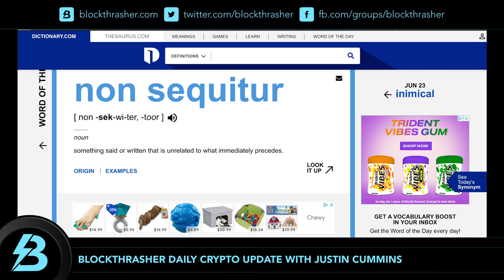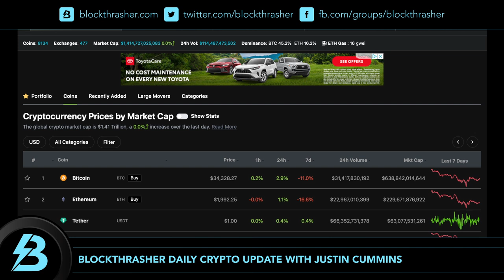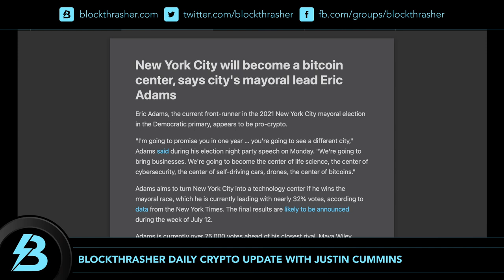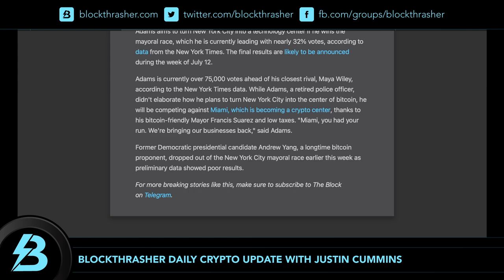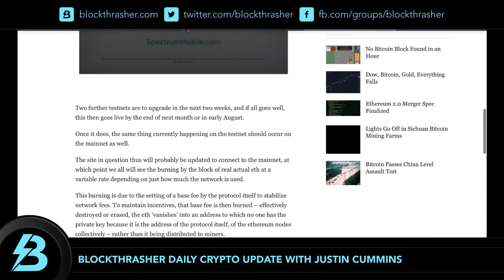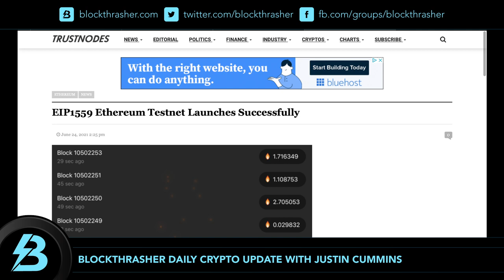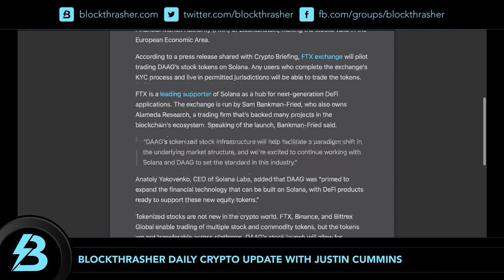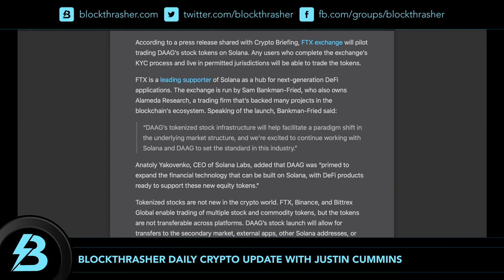Daily Crypto Update, June 24th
SUPPORT:  Send crypto to the below addresses directly or with blockthrasher.crypto
BTC bc1q2qgjarhxpr5kt3mqzty964zwfelrql6q2ddgsh
ETH 0x68D22Bdce7dB05E37bFddF6c64eD8927da505836
LTC Lfrp4747nv4D8LN26hjK3BhHwAYB7CaBFP
ADA Lfrp4747nv4D8LN26hjK3BhHwAYB7CaBFP
👀 $250 FREE CRYPTO! BEST LENDING - 6% ON BTC & 9.3% ON USD

SUPPORT:  You can send crypto to my Unstoppable Domains address (BTC, ADA, ETH, DOGE): blockthrasher.crypto
CONTACT  E-mail info@blockthrasher with business or event inquiries.